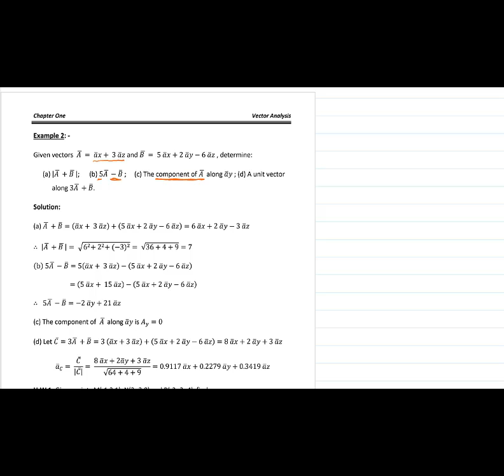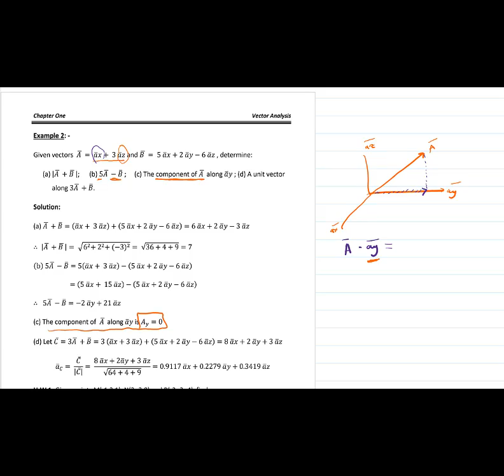Examples of Cartesian System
In this video, two examples on the cartesian coordinate system will be given.